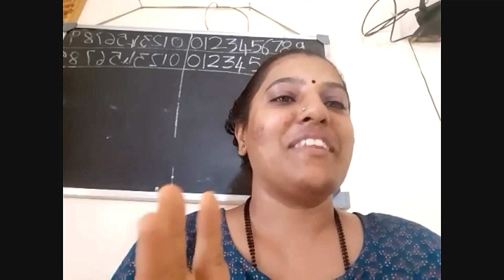"My 2-Day Juice Fasting Testimonial: Before and After Results!"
"Juice Fasting Results: How I Lost 1kgs in 2 Days!" - Watch this inspiring testimonial where I reveal how juice fasting helped me shed those extra pounds, boost my metabolism, and regain my confidence.